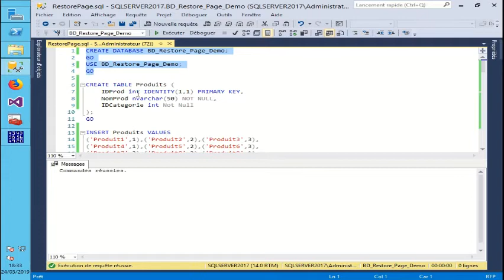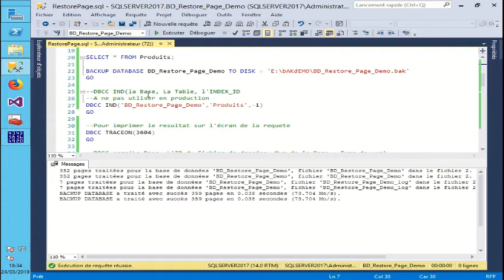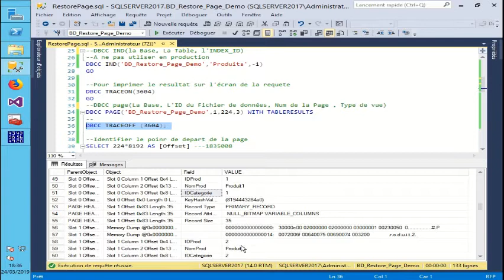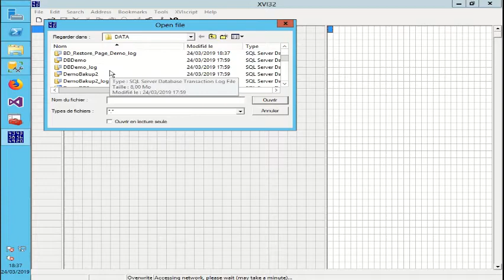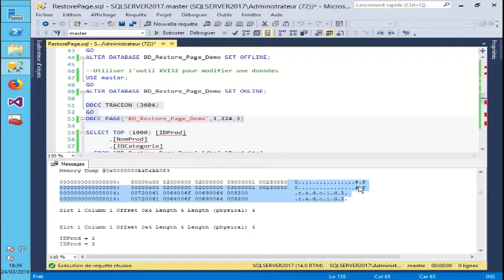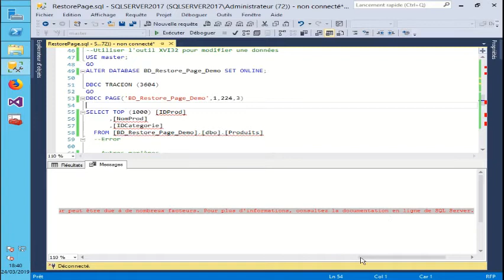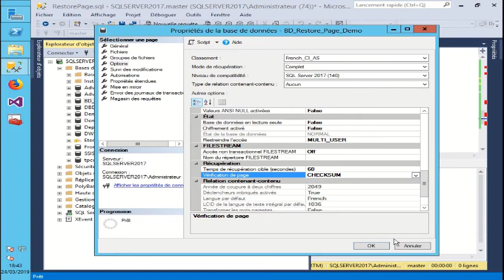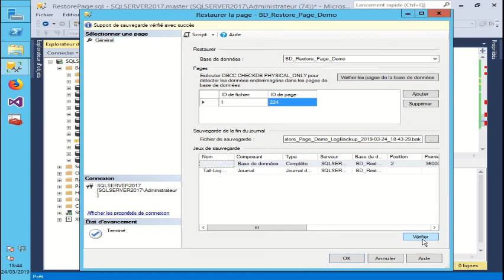DynIT - Restaurer une page de données dans SQL Server 2017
Vidéo proposée par le MVP Anas Belabbes pour Restaurer une page dans SQL Server 2017